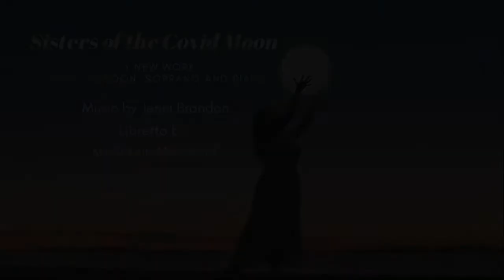Jenni Brandon's "Work in Progress" vlog with Gina Cuffari and Karla Linn Merrifield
In this episode of Jenni Brandon's vlog "Work in Progress" she talks with bassoonist/soprano Gina Cuffari and poet/librettist Karla Linn Merrifield. They discuss their new work "Sisters of the Covid Moon" for bassoon/soprano and piano commissioned by Gina with libretto by Karla and music by Jenni.

This work explores the lives of women, teens, seniors, essential workers, and mothers during the recent pandemic.  We have all been touched by the virus in some form or another-it has affected our health, our careers, the ability to see our loved ones, and much more.

The conversation will be about this collaboration during this challenging time, and creating a work that will be a sort of time capsule for this period in our history.